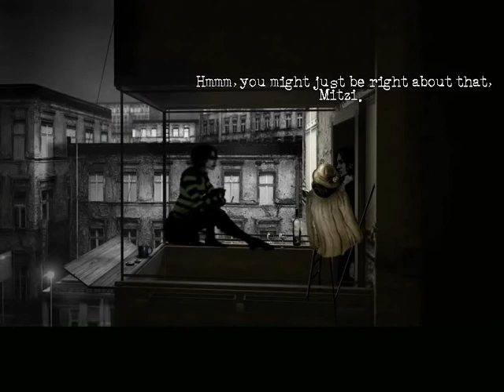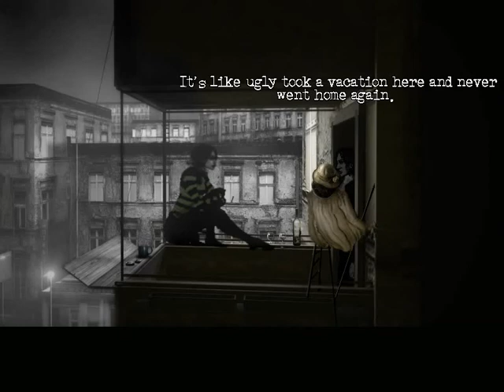Let´s Play The Cat Lady Part 15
This game ... this story ... oh my ...